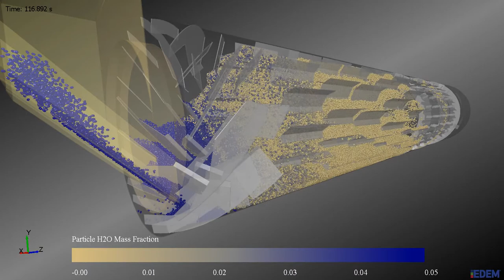Optimizing Aggregate Dryer Efficiency #2 using EDEM Simulation (Courtesy of Astec, Inc.)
This simulation use the Parallel EDEM CFD Coupling for ANSYS Fluent. Particles are coloured by moisture mass fraction. A custom contact model considers the energy lost from evaporation as a heat sink term in the heat calculations.